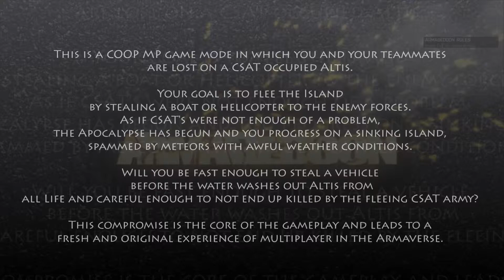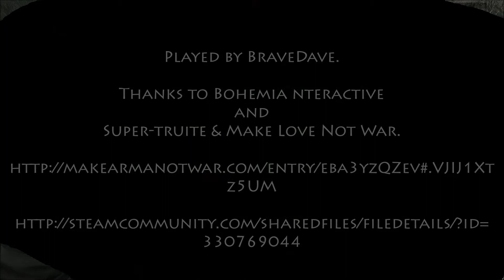ArmAGeddon - Arma 3 - Destruction of Pyrgos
ArmAGeddon is a cooperative scenario in which your goal is to flee Altis with your teammates. The Island is occupied by CSAT forces and the apocalypse has begun. Find your way out of this pickle before the complete submersion of Altis.

A first trailer with some pre-alpha footage of the multiplayer game mode ArmAgeddon: